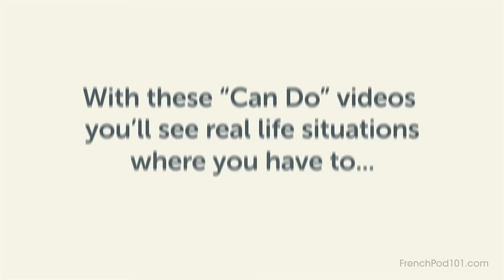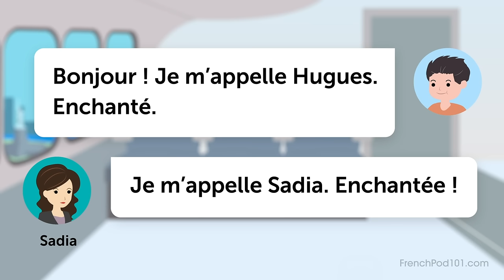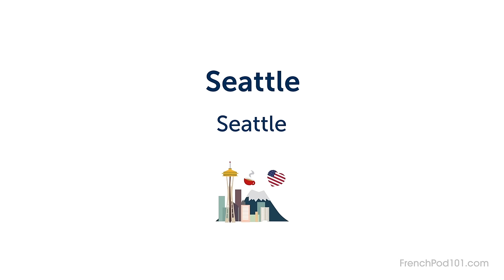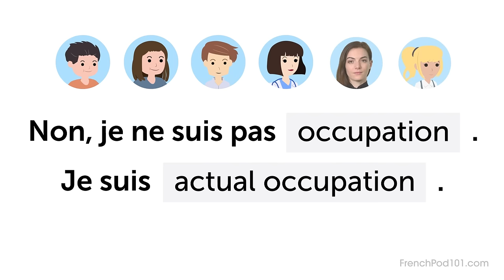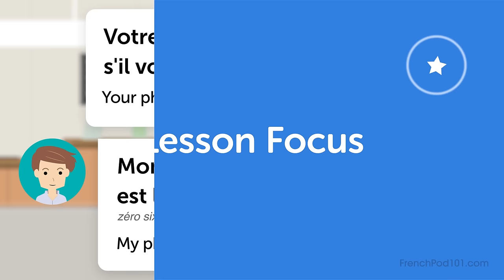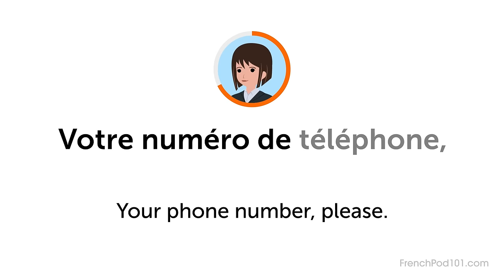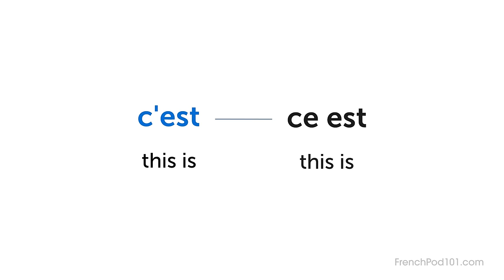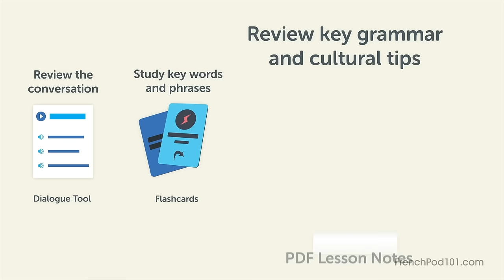Learn French in 85 Minutes - ALL the French Phrases You Need to Get Started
← How good is your French? Click here to test your French and find out.
First you complete the assessment test. When completed you will be given a score and a personalized learning path to improve your French.

After watching this video you will know how to introduce yourself and give basic information in French.
These Can Do lessons are about learning practical French skills. Each lesson brings you closer to natural, fluent French.

If you are an absolute beginner French learner, this video is made for you. This is THE place to start if you want to start learning French.

00:00 - Introduction
00:25 - How to Introduce Yourself
15:09 - How to Say Where You're From
30:26 - How to Talk About Your Occupation
48:23 - How to Give Your Phone Number
1:08:39 - How to Talk About Your Parents and Siblings